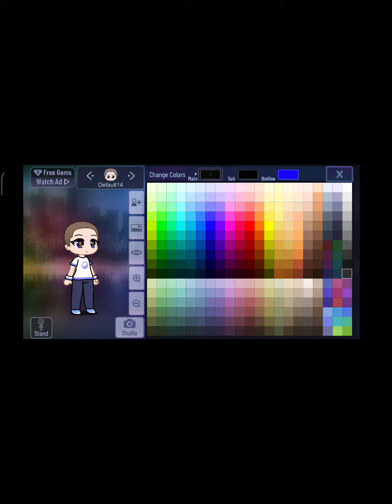æ new oc :D